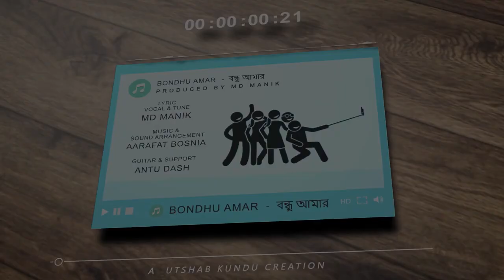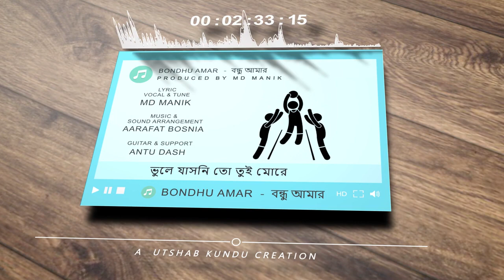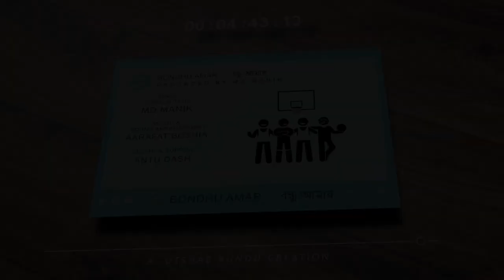বন্ধু আমার। Bondhu Amar। Manik। Aarafat Bosnia। Bangla Song।